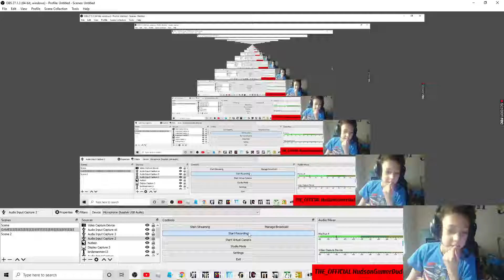short fortnite livestreem